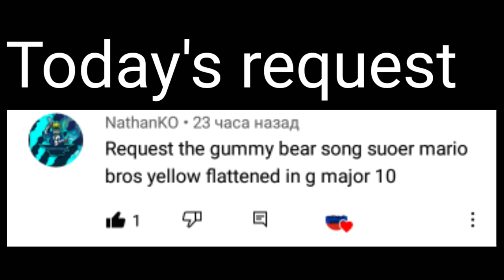Requested: Yellow gummy bear mario bros flattened in G-major 10